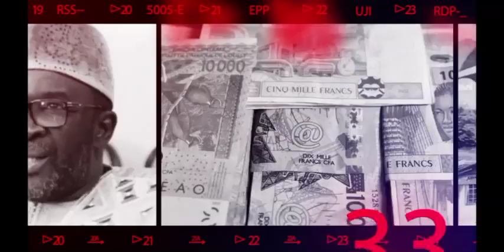Deces de Thione Ballago Seck : son meilleur ami craque complètement " Thione boko dane dieuw day..."